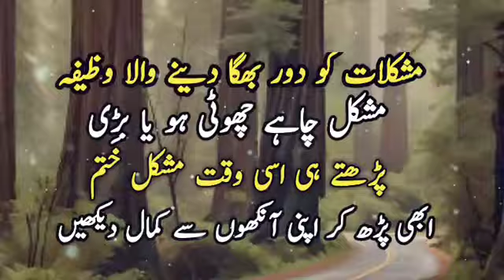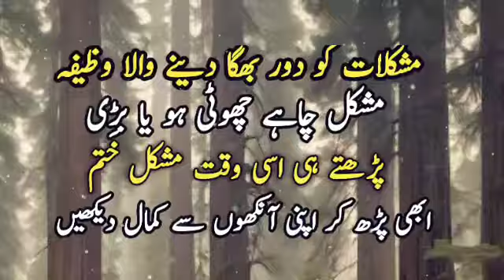Hazrat Muhammad SAW Ka Bataya Gaya Mushkilat Se Nijat Ka Khas Wazifa | Sunehre Alfaz P#3129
Asalam Alaikum in this video you can watch hazrat muhammad SAW ka bataya gaya mushkilat se nijat ka khas wazifa | Mushkilat ke pahar khatam
Released Date:19-Sep-2024(Thursday)
Editor: Sunehre Alfaz Team
Back Music: Sad Flute tone
Label: Sunehre Alfaz
Production: Sunehre Alfaz
Uploaded By: Sunehre Alfaz (Youtube Channel)